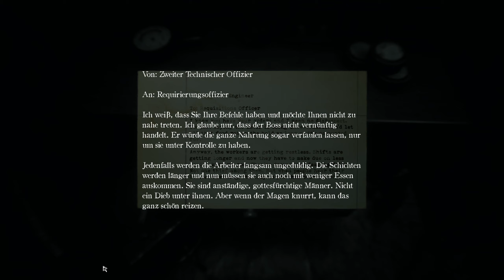Layers of fear 2 (05) - Instinkt oder Vernunft ? (2K/60fps)(Unkommentiert)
► LAYERS OF FEAR 2 (PC Version)

Genre: Abenteuer, Gelegenheitsspiele, Indie

Entwickler: Blobber Team SA

Publisher: Gun Media, NA Publishing

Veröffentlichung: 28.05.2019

Let's Play unkommentiert von SYLONX 2020